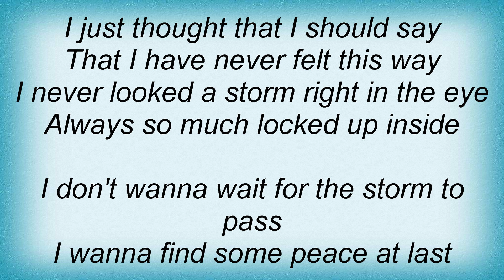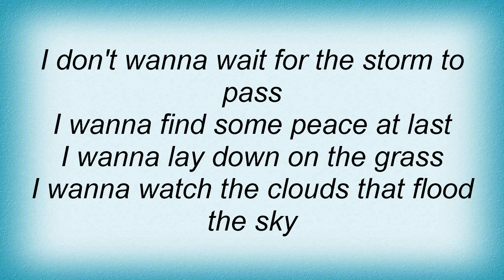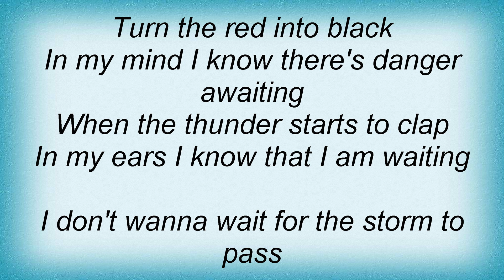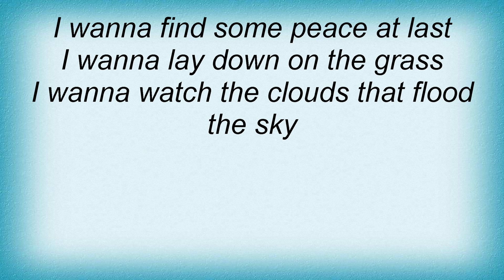Living End - Flood The Sky Lyrics